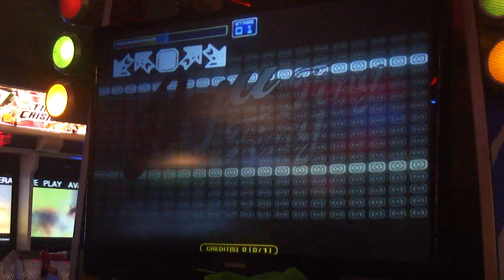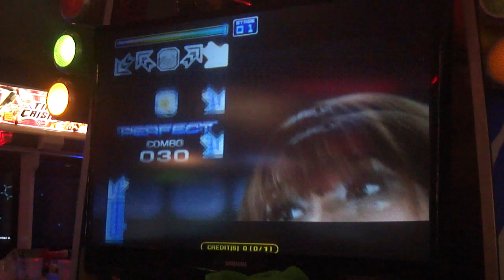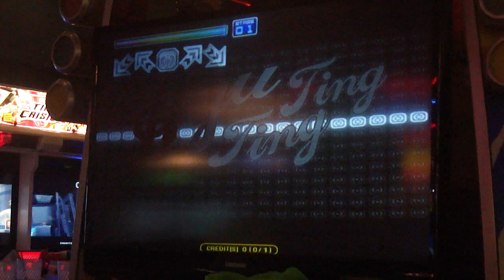PIU Fiesta 2 - Sik Asik S13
Single 13 chart available from the start.